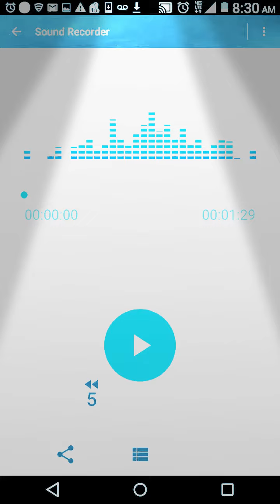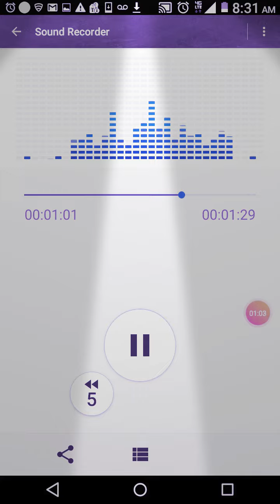Kblaze "LEAVE IT"